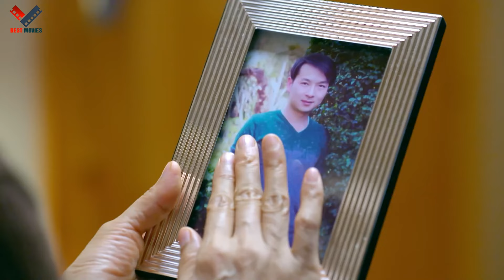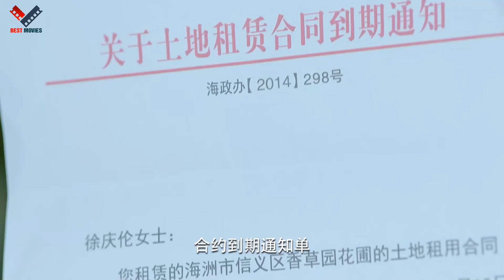Phim Ngôn Tình 2024 | YÊU EM LÀ ĐỊNH MỆNH - TẬP 30 | Phim Bộ Tình Cảm Trung Quốc Hay Nhất 2024